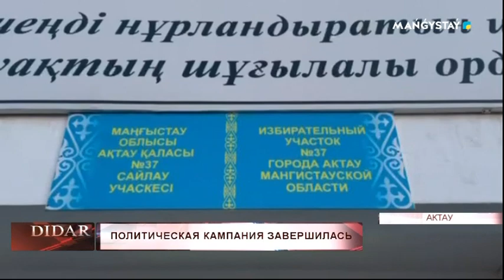Политическая кампания завершилась